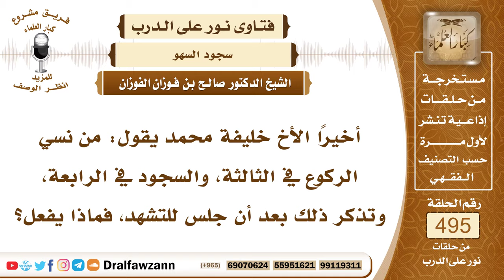7317- الواجب على من نسي الركوع في الركعة الثالثة والسجود في الرابعة - الشيخ صالح الفوزان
"7317- أخيرًا الأخ خليفة محمد يقول: من نسي الركوع في الثالثة، والسجود في الرابعة، وتذكر ذلك بعد أن جلس للتشهد، فماذا يفعل؟
الجواب: الجواب: يكون فاته ركعتان، يأتي بركعتين بدل الركعة التي ترك ركوعها، والركعة التي ترك سجودها؛ لأنه ترك ركنًا من أركان الصلاة، فيأتي ببديلة لها.
السيرة الذاتية:
للاشتراك في قناة الشيخ صالح الفوزان

14_ الشيخ محمد أمين الشنقيطي
يتيوب

15_سماحة المفتي عبد العزيز آل الشيخ
 يوتيوب

رئيس الفريق
لمشروع كبار العلماء